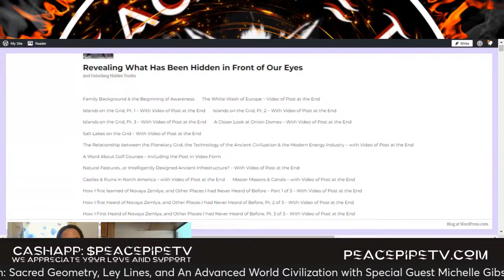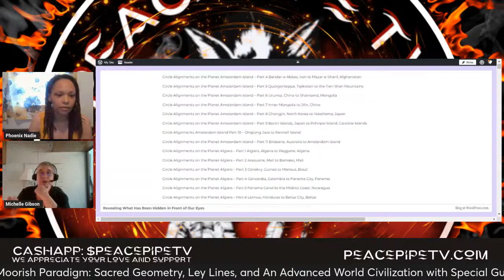Sacred Geometry, Ley Lines, and An Advanced World Civilization w/ Michelle Gibson | Peace Pipe TV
This Saturday 7pm est, 4pm pst, join Peace Pipe TV in welcoming special guest Michelle Gibson!! Author/Blogger as we discuss The Moorish Paradigm: Sacred Geometry, Ley Lines, and An Advanced World Civilization!!!